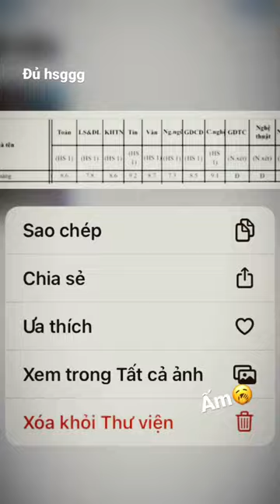Me: hsg and you..?